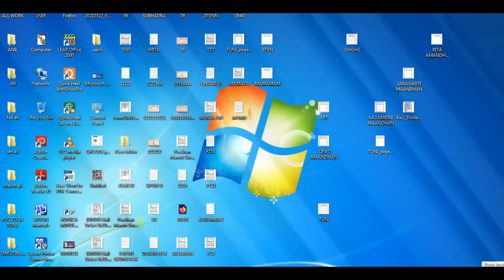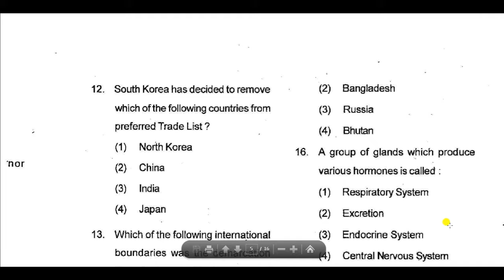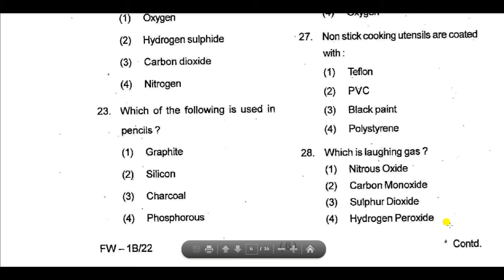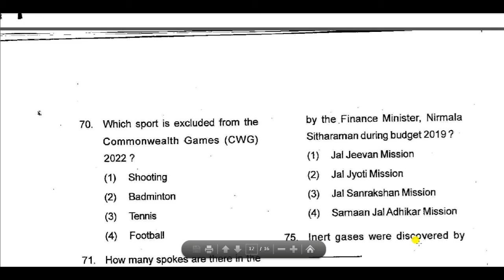CPSE 2016 PRELIMINARY ENTRANCE QUESTION